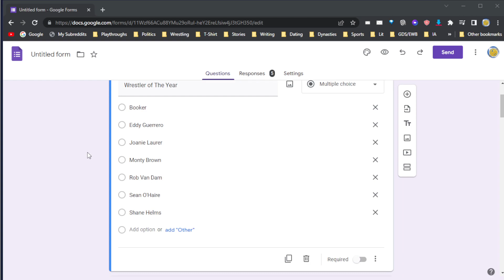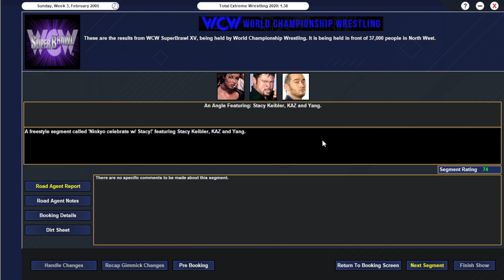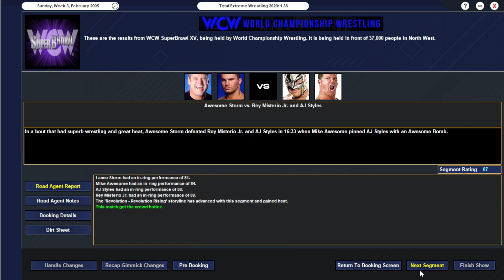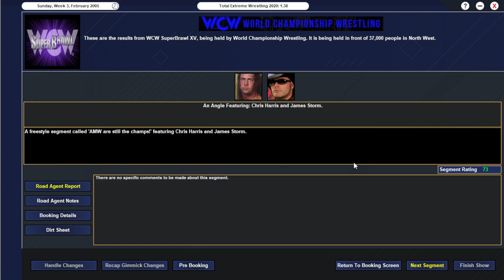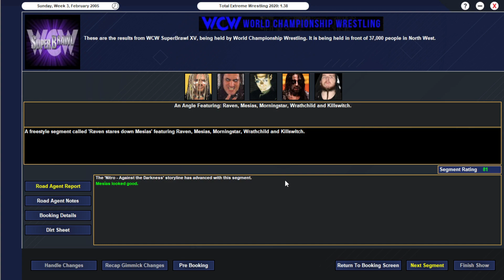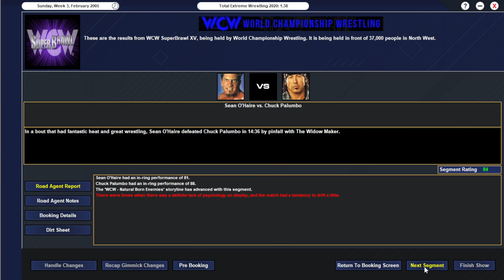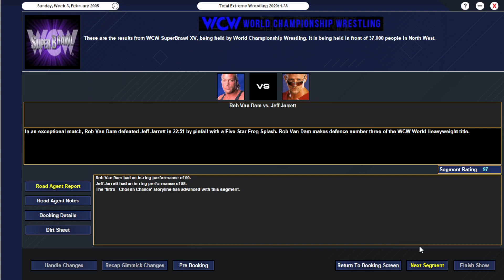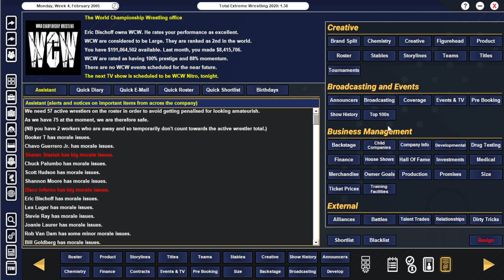TEW 2020 | WCW 2005 - Episode #9 | 'Superbrawl XV'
WCW Superbrawl XV
Las Vegas, NV - LIVE on PPV!

Rob Van Dam (c) vs. Jeff Jarrett for the WCW World Championship
Tricia Skye (c) vs. Joanie Laurer for the WCW World Women's Championship
America's Most Wanted vs. Mark Jindrak & Simply Johnny Devine for the WCW World Tag Team Titles
Jonathan Toro (c) vs. Alex Wright (w/ Torrie Wilson) for the WCW United States Championship
TAKA Michinoku (c) vs. Matt Sydal vs. Elix Skipper for the WCW Cruiserweight Championship

Kanyon vs. Eddy Guerrero
Sean O'Haire vs. Chuck Palumbo (w/ Raven Raine)
Brother Ray vs. Monty Brown
AJ Styles & Rey Mysterio Jr. vs. Storm & Awesome (w/ April)
Raven vs. Morningstar
Paul London vs. Billy Kidman (w/ April)
Tajiri & Chavo vs. Ninkyo (w/Stacy Kiebler)

Link to End of 2004 Data - You can use the standard nGo Generations pic pack with this

Various bonus pictures, logos, TV, etc. that I made or extra free pics - copy 'n' paste into your nGo Generations folder